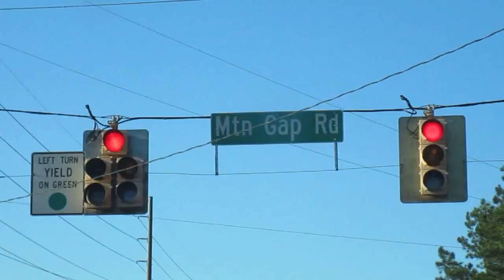Winkomatic Traffic Lights